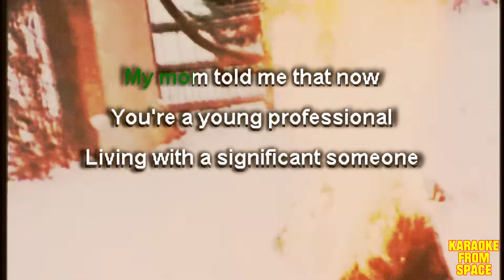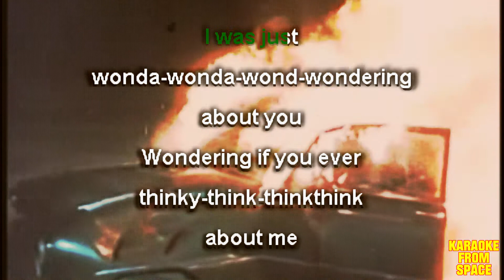of Montreal • Jennifer Louise • [Karaoke] [Instrumental Lyrics]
Karaoke version of Jennifer Louise from of Montreal. Enjoy!

Background video from the movie Silent Night, Bloody Night (1974)